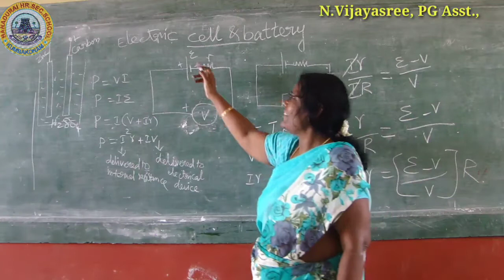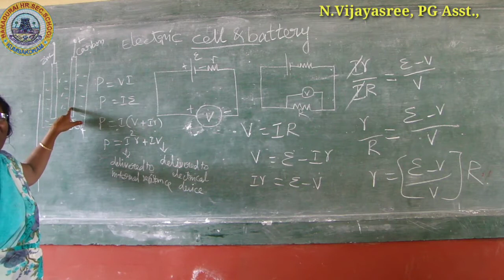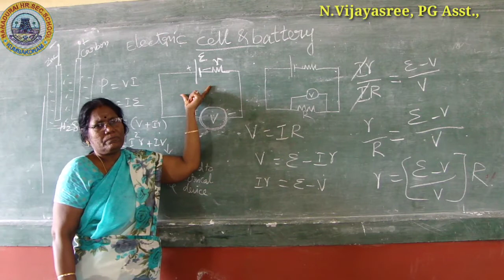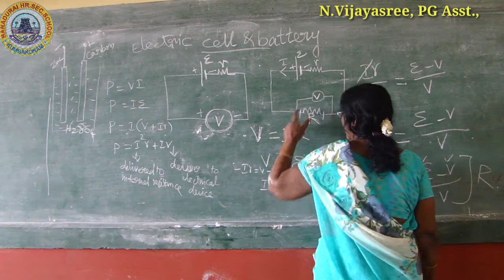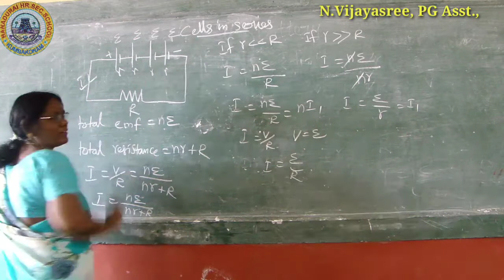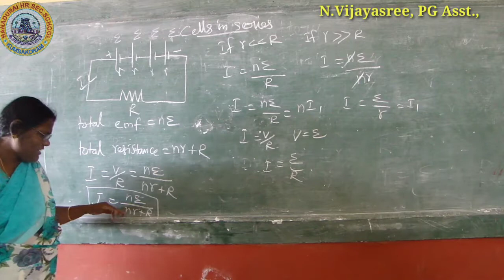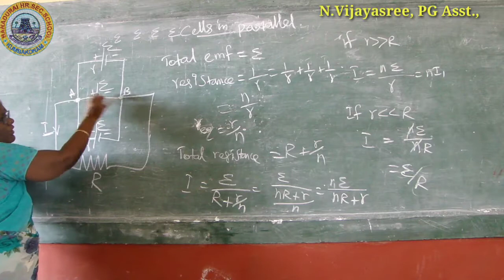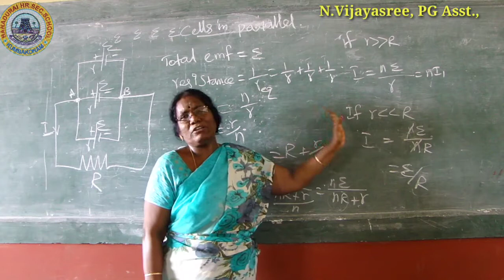12TH STD ONLINE CLASS 2020-2021 PHYSICS 'ELECTRIC CELL BATTERY' N.VIJAYASREE P.G Asst,BHSS.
12TH STD ONLINE CLASS 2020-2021  PHYSICS 'ELECTRIC CELL BATTERY' N.VIJAYASREE P.G Asst BANADURAI HIGHER SECONDARY SCHOOL KUMBAKONAM.